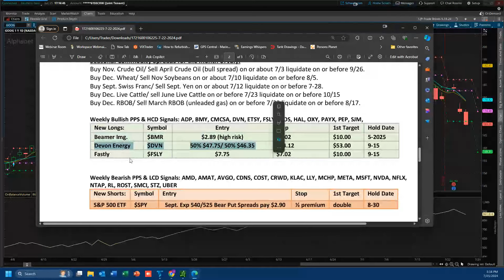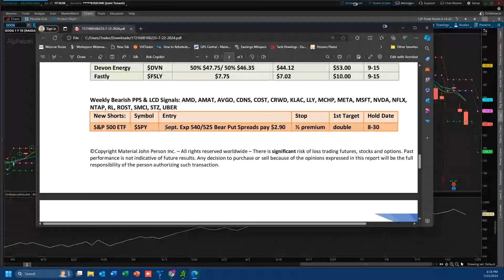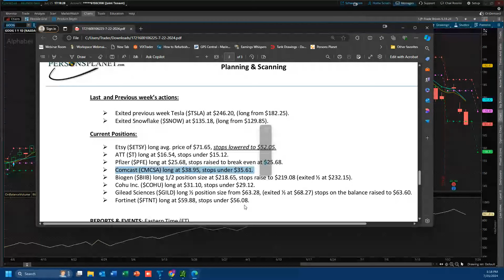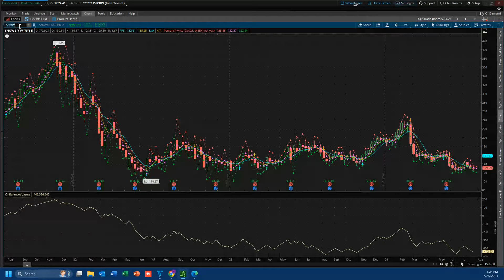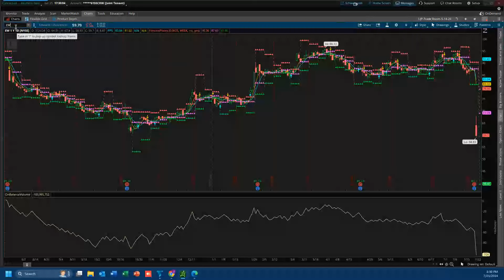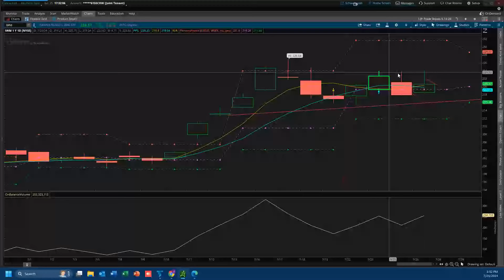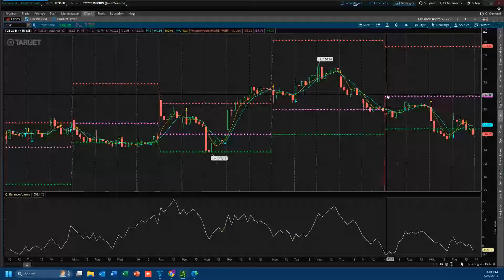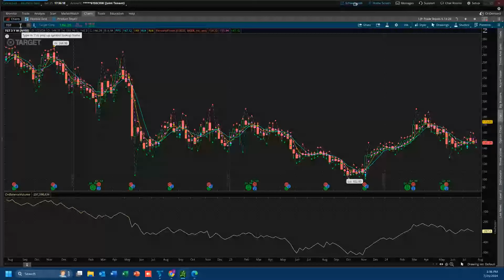Market update for $GOOG, $MSFT $TGT, $FL & $IWM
Market update for $GOOG, $TGT, $FL & $IWM - looks like more downside for mega cap names with improved money flows into the $IWM. Tonight's video shows next level of support for some of mega cap names.